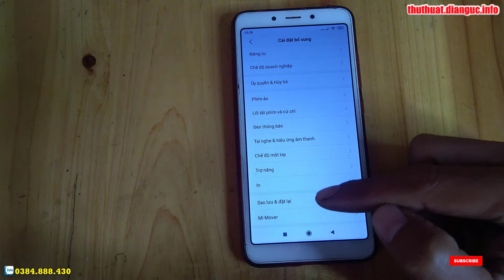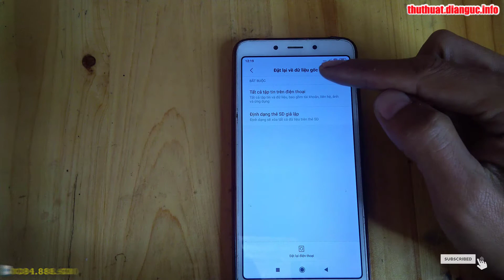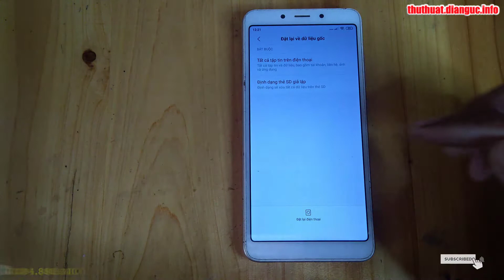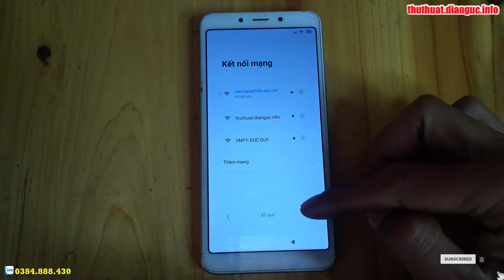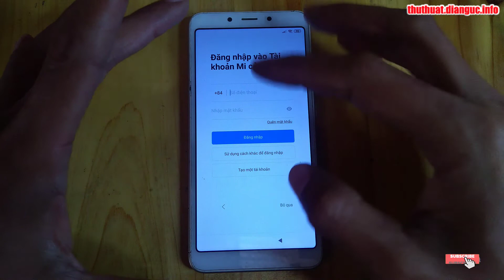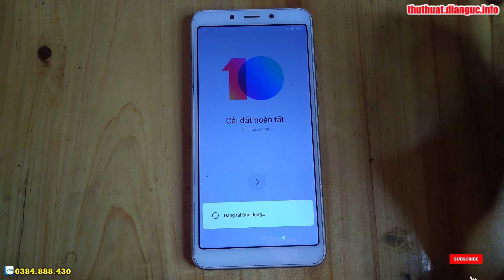Hướng dẫn khôi phục cài đặt gốc Xiaomi Redmi 6A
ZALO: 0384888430